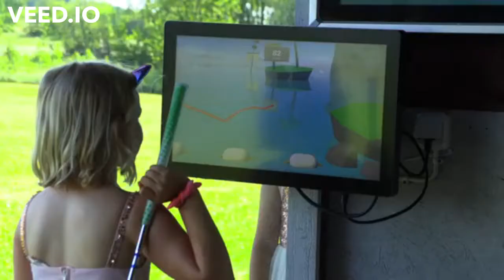Toptracer Range Monitor - GO FISH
The innovative range technology of Toptracer brings an exciting game tailored to young beginners, to help develop their skills through a fun and unique golf experience.